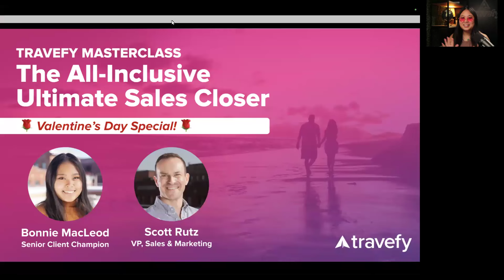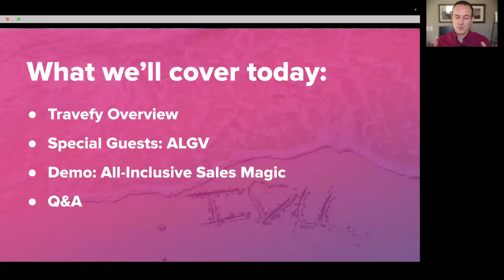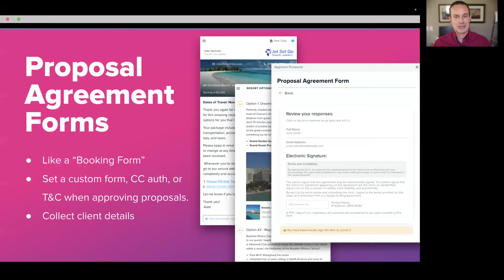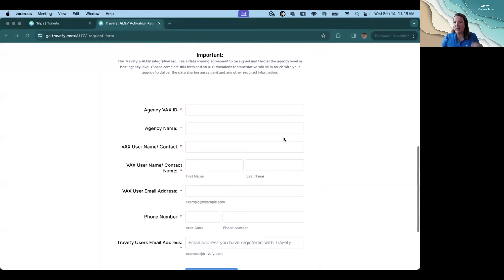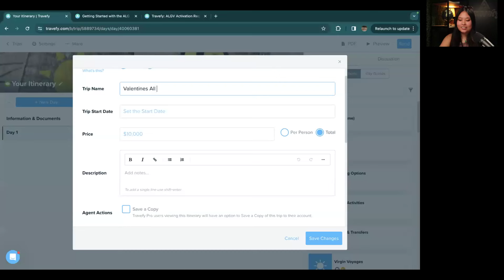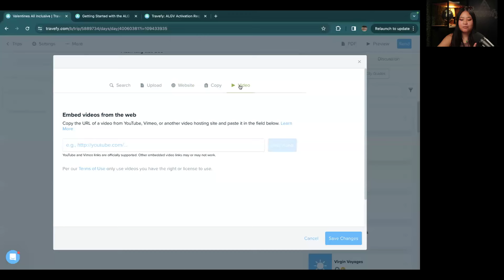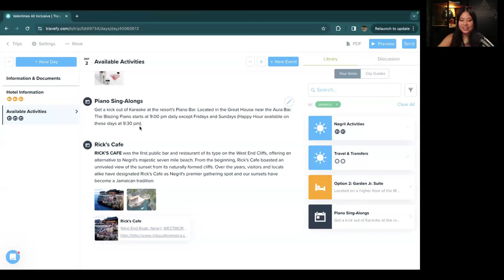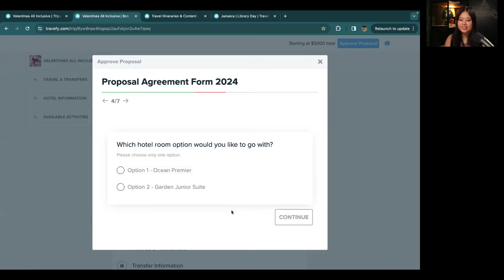Travefy Masterclass: The All-Inclusive Ultimate Sales Closer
Become the ultimate sales closer with Travefy! In this webinar recording, we show you how to create amazing all-inclusive proposal and itineraries that will wow your clients and elevate sales.

During the webinar, we cover:
- Creating a stunning all-inclusive proposal and itinerary
- Adding content like photos, videos, pricing, and more to elevate each trip
- Supplier integrations with a special appearance from our friends at ALG Vacations!
- Learn about latest feature updates and more

Webinar recorded February 14, 2024